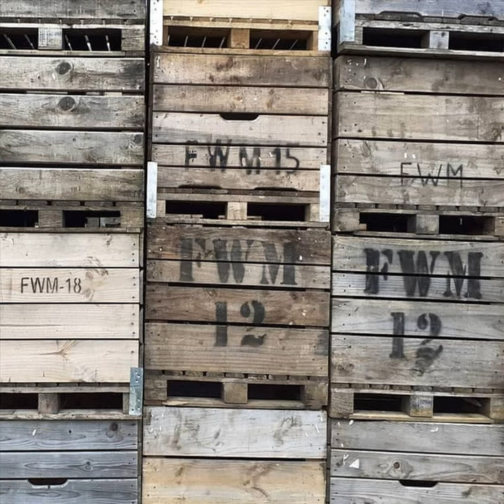Brink (Of a Breakthrough)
Brink (Of a Breakthrough) · Oliver Neil Fitch

We Still Use Greenwich Mean Time